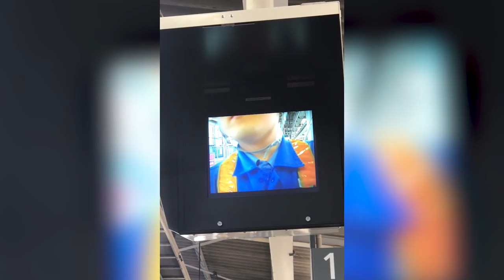KOJIMA SPOTTED! - Tokyo Vlog #2 - Akiba4life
Quando sei a Tokyo ti giri e vedi kojima..
Vi ricordo che il prossimo viaggio è a settembre per il Tokyo Game Show. Info coming soon e posti limitatissimi! mail qua sotto.

LINK AMAZON
 - + salvatelo nei preferiti !! + -